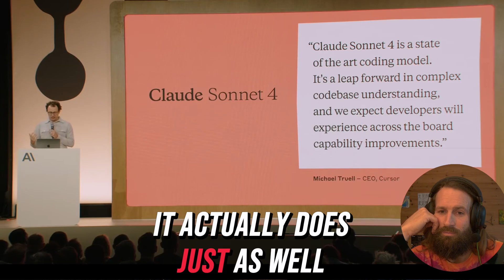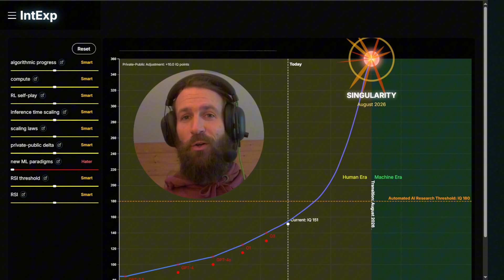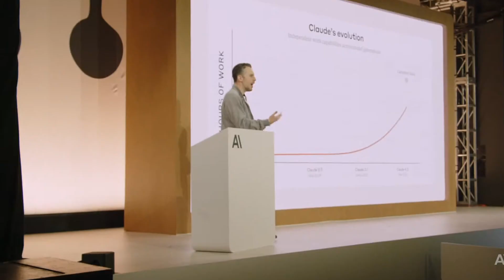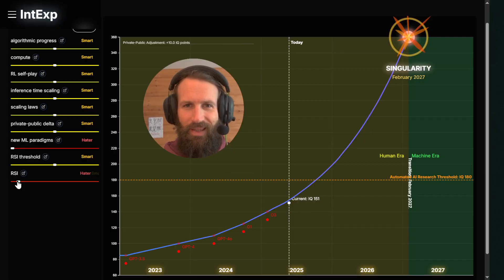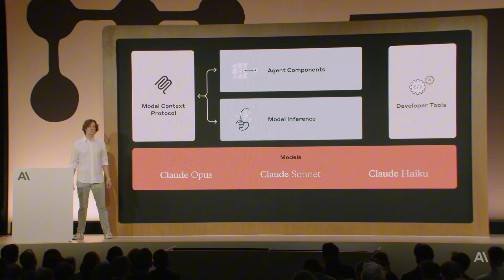The most MISALIGNED 8 minutes of Code with Claude: Opus 4 announcement, singularity in 2026 + cringe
0:00 Claude 4 release
0:18 same price better iintelligence
0:34 cybersecurity + biology
0:58 Claude lying?
1:18 irrational training
1:35 when SWE dead?
2:32 scaling laws
3:00 AGI next year
3:26 hyperacceleration
4:08 race to the top
4:51 first 1-man unicorn
5:16 task time horizons
5:40 automated coding
5:59 recursive self-improvement
6:20 7x
6:35 Cat Wooo
7:20 cookbooks
7:36 thrill
7:47 coders ceasing to code
8:02 Dario's face
8:28 my conspiracy theory